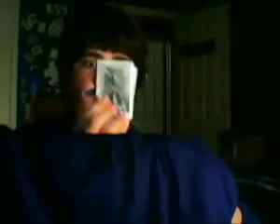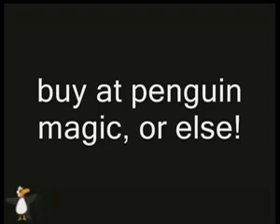mixnear - Seance by Dixie Dooley